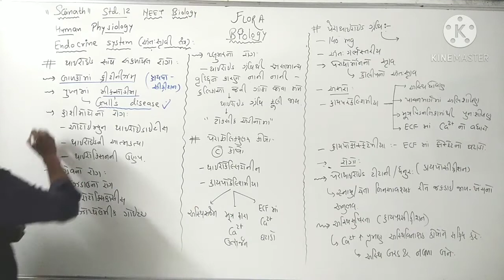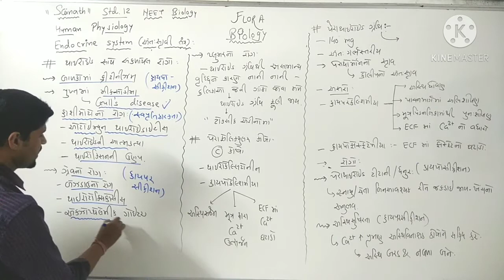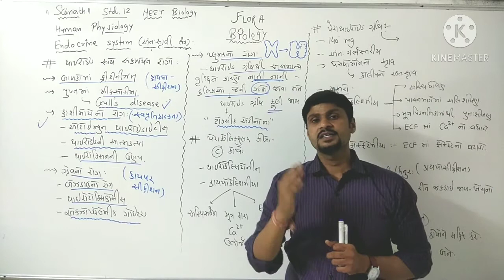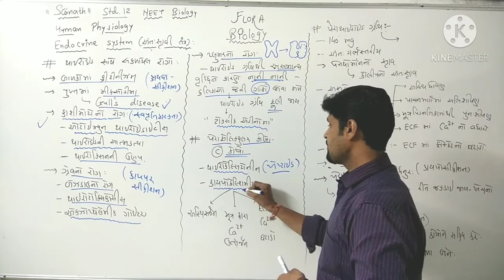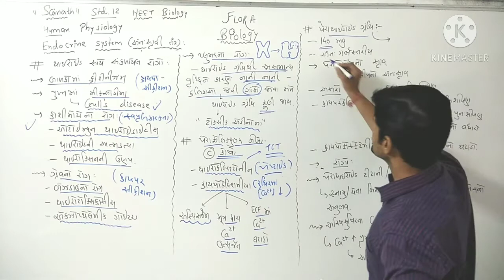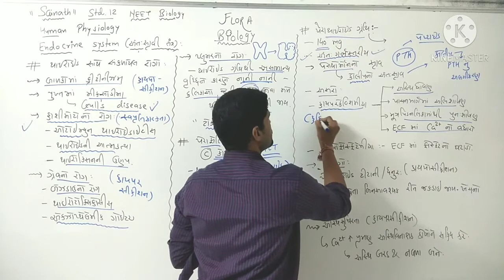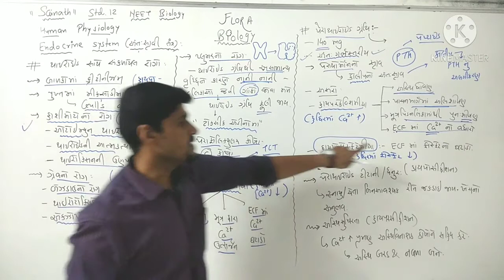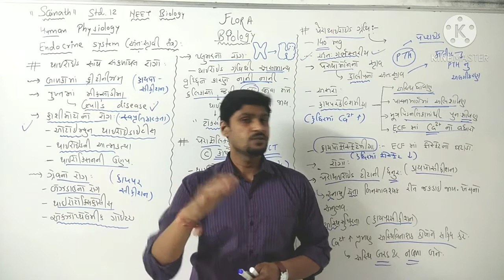L-4. Thyroid disorders & Parathyroid gland hormones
Std. 11 NEET Biology
Endocrine system